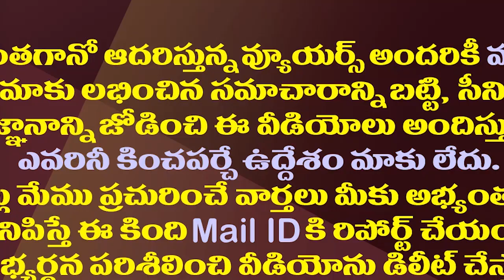రాజధాని రచ్చపై మౌనం వెనక జగన్ భారీ వ్యూహం.!| Reason Behind YS Jagan Silence On AP Capital Issue